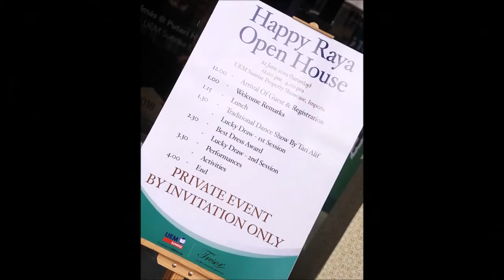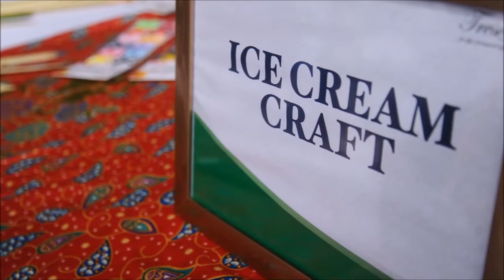UEM Raya Open House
GE Management UEM Raya Open House Dinner Setup (Hari Raya Theme)
Provide high quality product
Experience Crew
Floor Manager
Professional Emcee